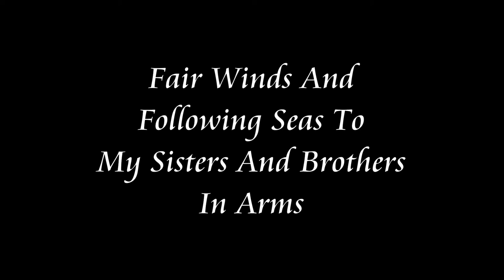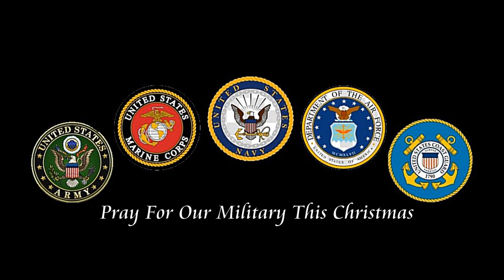A CHRISTMAS WITHOUT A DAUGHTER OR A SON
AS THE PRODUCER OF THIS VIDEO AND ALL THE OTHERS THIS DESCRIPTION IS STRICTLY MY PERSONAL OPINION AND CONTAINS NOT ONE COMMENT FROM THE KELSEE LAINHART FAMILY.
G'DAY EVERYONE, MY NAME IS GREGORY BRUCE, I AM RETIRED FROM THE US NAVY AND THE US COAST GUARD AND THE DIRECTOR OF BROKEN ARROW PRODUCTIONS.

IT HAS BEEN MY HONOR AND MY DUTY TO MEMORIALIZE THE 13 BRAVE SOULS WHO TRAGICALLY LOST THEIR LIVES AND THE 18 WHO WERE CRITICALLY WOUNDED IN THE TALIBAN SUICIDE BOMBING DURING THE AFGHANISTAN WITHDRAWAL DEBACLE WITH THE 13 VIDEOS I HAVE PRODUCED.

NOW IT IS TIME THAT I EXPOSE MY TRUE FEELINGS ABOUT THE PEOPLE WHO ARE DIRECTLY RESPONSIBLE FOR THEIR SENSELESS DEATHS AND THE WOUNDING OF 18 OTHER BRAVE HEROES.

THIS WILL BE THE 1ST CHRISTMAS THAT 13 GOLD STAR FAMILIES WILL NO LONGER HAVE THEIR DAUGHTERS OR SONS TO CELEBRATE WITH AND THE 18 FAMILIES OF THE WOUNDED WHO HAVE TO BE WIT WITH THEIR SON OR DAUGHTER IN HOSPITALS OR REHAB CENTERS RECOVERING FROM THEIR WOUNDS.

IT BREAKS MY HEART AND ANGERS ME ALMOST BEYOND CONTROL KNOWING FULL WELL THAT THE CURRENT PRESIDENT OF THE UNITED STATES AND HIS BAND OF CRIMINAL THUGS ARE NOTHING LESS THAN MURDERERS OF THESE 13 BRAVE HEROES WHO GAVE THE ULTIMATE SACRIFICE SERVING OUR GREAT COUNTRY AND EACH OTHER. THEY DIED WITH PRIDE AND SERVICE TO OUR COUNTRY AND EVERYONE OF THEM LOVED THEIR JOB TO QUOTE USMC SERGEANT NICOLE LEANN GEE WHO WAS KILLED.

WE ALL KNOW THAT BIDEN NEVER LISTENED TO HIS TOP MILITARY ADVISORS AND GENERALS ABOUT KEEPING AT LEAST 2,500 TROOPS THERE AND INSTEAD MOVED THE WITHDRAWAL PROCESS FROM THE BAGRAM AIRBASE WHERE THERE WAS TIGHT SECURITY AND A PRISON HOUSING THOUSANDS OF ISIS AND ALQUEDA PRISONERS.

INSTEAD HE MOVED THE EVACUATION TO THE AIRPORT IN KABUL WHERE IT WAS SURROUNDED BY THE CITY AND TENS OF THOUSANDS OF AFGHANIS, TALIBAN, ISIS AND ALQUEDA WITH VIRTUALLY NO SECURITY EXCEPT FOR A LITTLE FENCING AND A SHORT WALL.

AS A RESULT OF THE MOVE ON AUGUST 26, 2021 THE SUICIDE BOMBER BLEW HIMSELF UP KILLING 13 AND WOUNDING 18 ALONG WITH 100'S OF AFGHANIS AND THEIR CHILDREN.

THE BOMBING WOULD NEVER HAVE HAPPENED IF BIDEN HADN'T MADE A DEAL WITH THE TALIBAN AND EVACUATED BAGRAM AIRBASE ALLOWING THE TALIBAN TO OPEN UP THE PRISON LETTTING ALL THOSE ISIS AND ALQUEDA PRISONERS LOOSE TO KILL ANYONE IN SIGHT WHICH INDEED HAPPENED AND WILL CONTINUE TO HAPPEN.

THEN HE PULLED OUR TROOPS OUT COMPLETELY LEAVING BEHIND 100'S OF AMERICANS AND THOUSANDS OF AFGHANI TRANSLATORS AND THEIR FAMILIES TO BE SLAUGHTERED.

BIDEN IS NOTHING LESS THAT A MURDERING SON OF A BITCH AND A BASTARD OF A COWARD GIVING INTO THE SQUAD OF RADICALIZED MUSLIMS IN CONGRESS, PELOSI AND THE REST OF THE DEMOCRAT TRAITOROUS COWARDS INCLUDING THE OBAMAS AND THE CLINTONS WHO ARE DESTROYING OUR COUNTRY FROM THE INSIDE.

THIS BULLSHIT HAS TO STOP NOW BY REMEMBERING TO VOTE NEXT YEAR FOR THOSE WITH COMMON SENSE RUNNING FOR EITHER ELECTION OR RE-ELECTION FOR THE HOUSE AND THE SENATE WHO HAVE OUR SONS AND DAUGHTERS WHO ARE MARINES, SAILORS, SOLDIERS AND AIRMEN IN THEIR HEARTS AND AT THE TOP OF THEIR POLITICAL AGENDA.

THANKS FOR WATCHING AND HOPEFULLY NOW YOU MIGHT UNDERSTAND WHERE I COME FROM AS A COMBAT VETERAN OF THE US NAVY ENTERING THE SERVICE IN 1964 AND ARRIVING IN VIETNAM IN 1965 AS A YOUNG 18 YEAR OLD SPECIAL OPERATIONS SAILOR.

GOD BLESS ALL OF OUR TROOPS WORLDWIDE SO THEY MAY SOMEDAY SOON COME HOME TO THEIR LOVED ONES AND PLEASE LORD. GOD BLESS AMERICA.